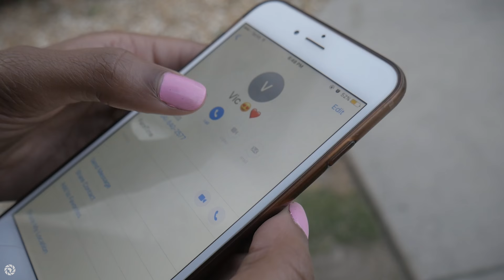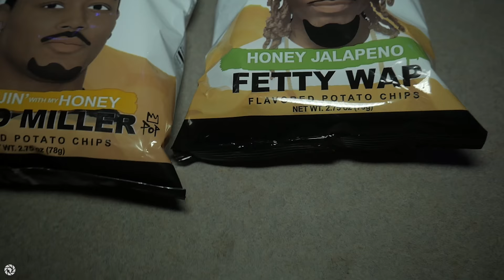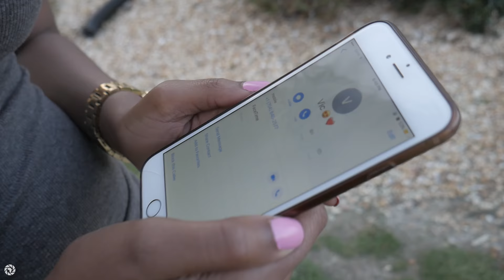1Vic - Holy Ghost ft. Cedo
Vic and Cedo Brand New Single

Lyrics/Music by: Vic and Cedo